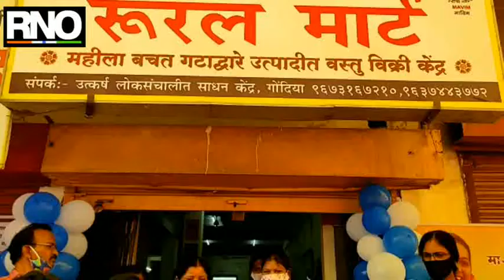गोंदिया येथील रुलर मार्टचे मंत्री यशोमती ठाकूर यांच्या हस्ते लोकार्पण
गोंदिया : गोंदिया जिल्यात महिला बचत गटांनी उत्पादित केलेल्या मालाची विक्री व्हावी यावी या साठी महिला आर्थिक विकास महामंडळाच्या वतीने गोंदियाच्या सिव लाईन भागात रुलर मार्ट तयार करण्यात आले असून या मार्ट चे लोकार्पण महिला बाल विकास मंत्री यशोमती ठाकूर यांच्या हस्ते आज गोंदिया करण्यात आले असून महिलांनी तयार केलेल्या गृह उपयोगी वस्तुंची खरेदी करून महिलांना सक्षम करण्यास मदत करावे असे मत यशोमती ठाकूर यांनी व्यक्त केले आहे.